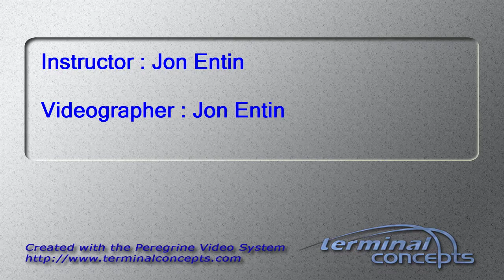Casie Hernandez's Tandem skydive!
Casie Hernandez's tandem skydive at Skydive Snohomish!